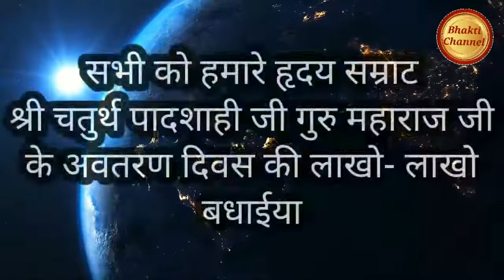22 January/ Aavtarn Divas/ श्री चतुर्थ पादशाही जी गुरु महाराज जी/ श्री बाल लीला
बाल लीला करते हुए हमारे हृदय सम्राट श्री चतुर्थ पादशाही जी गुरु महाराज जी